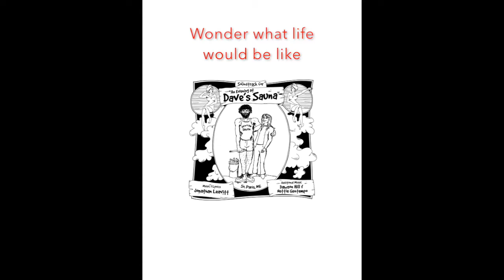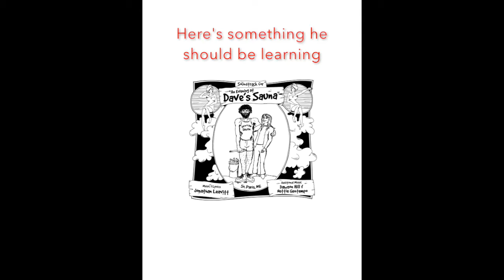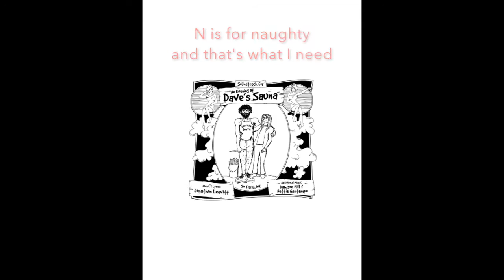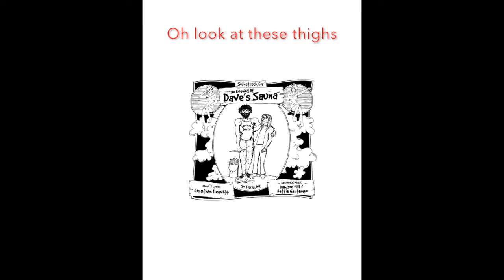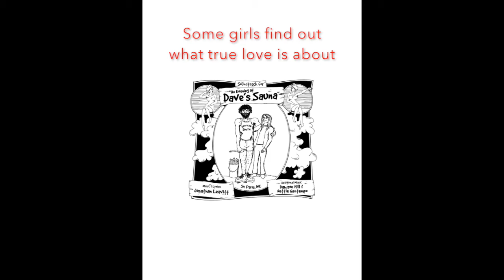N is for Naughty (sing-a-long version)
An Evening at Dave’s Sauna

Track 10 from the cast album

Music and Lyrics by: Jonathan Leavitt

VOCALISTS:

Dave - Justin Bondesen
Nancy - Hillary Ann-Perry
Saul - Jack Gentempo
Josephine - Jessica Cooper
Off-Duty Waitress - Ailish Fahey
Trailer Park Queen - Sierra McDaniels
Local Town Cop - Chris Monelt
Bearded Hippie - Jason Berube
9 to 5 Guy - Max Random
Weird Rob - Ben Wells-Goodwin
Mass Hole - Jonathan Leavitt
Frank - Steven Miller
Gary - Todd Hutchisen
Sauna Siren - Nettie Gentempo

INSTRUMENTATION:

Saxophone – Andrew Doody
Bass – Chris Monelt
Upright Bass – Duane Edwards
Cello – Devon Colella
Acoustic Guitar – Ragtime Johnny
Piano - Dawson Hill
Organ – Flash Allen
Trumpet – Ray Saperstein
Trombone – Griffin Gingrich
Drums – Jason Ingalls
Flute – Chris Dow
Violin – Sarah Mueller
Percussion – Jason Ingalls
Harmonica - William Scutt
Electric Guitar/Extra’s – Todd Hutchisen